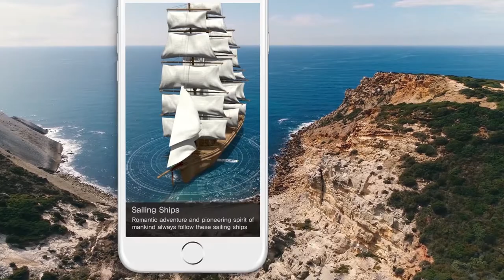circuscompany official Video-AR,VR(서커스컴퍼니 증강현실, 가상현실)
무궁무진한 증강현실(AR), 가상현실(VR) 전문기업 서커스컴퍼니(circuscompany)

서커스컴퍼니는 증강현실(AR), 가상현실(VR)을 보다 재밌고 유익한 콘텐츠로 만들고,
이를 감상할 수 있게 해주는 플랫폼과 어플리케이션을 만듭니다.

아시아를 대표하는 증강현실(AR), 가상현실(VR) 전문기업으로서 컨설팅, 마케팅, 개발, 유지보수까지 원스톱 서비스 제공할 수 있는 기술력을 가진 회사입니다.

우리는 기술을 더 재미있고 맛있게 만드는 서커스컴퍼니입니다.